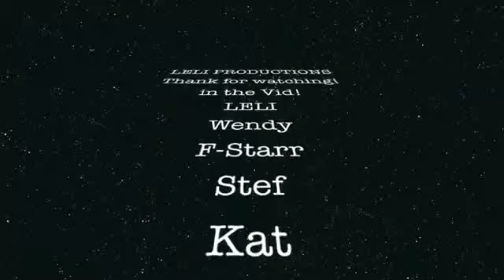kicking it-LELI PRODUCTIONS.avi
ayeeeeeeeeeeeeee